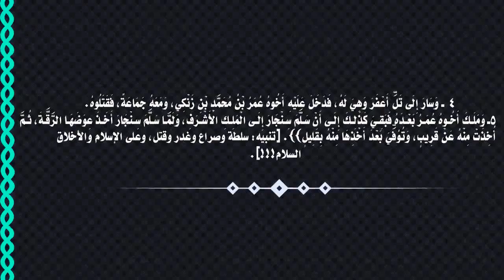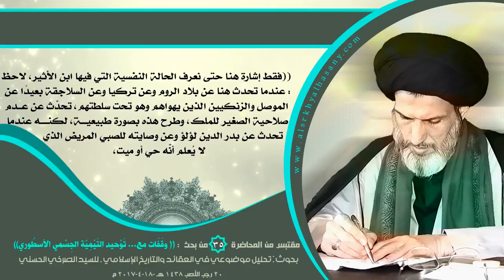مماليك التيمية الدواعش يستغلِّون الصبيان لإدارة الحكم!!!